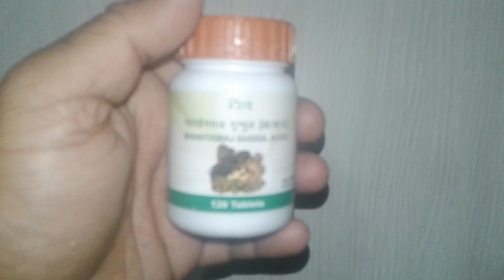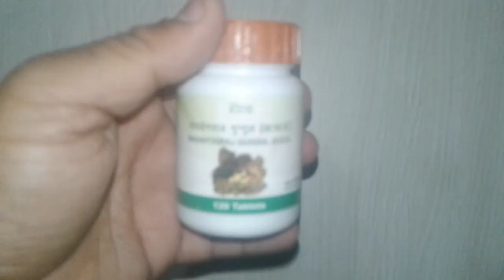दिव्य महायोगराज गुग्गुल के लाभ Divya Mahayograj Guggul review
Divya Mahayograj Guggul is a traditional and highly effective Ayurvedic combination that assures you relief from arthritis, gout, rheumatism
Divya Mahayograj Guggul  is safe
Divya Mahayograj Guggul  is effective
Divya Mahayograj Guggul costs only 150 rs onlinemedicine,medicine,ayurveda,ayurved ,Ayurvedic Instagram id vijaylahore4262